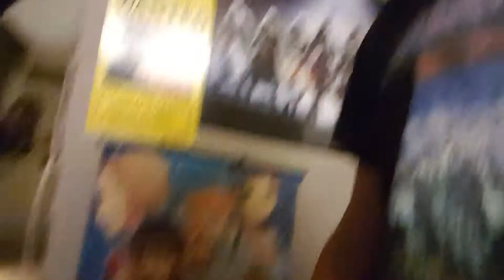Irl Chronicles -Anonymous Vlog